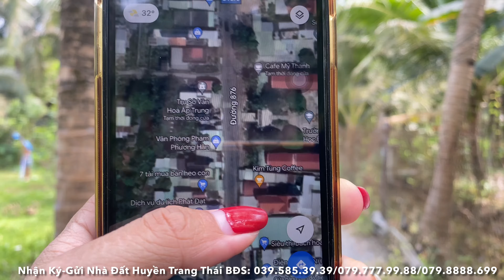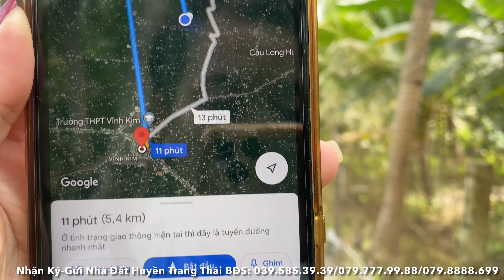Tập 132❤️☘️Chủ kẹt tiền-Hạ giá sập sàn, bán gấp. 310m2 giá 370Tr, Đông Hoà, Châu Thành, Tiền Giang